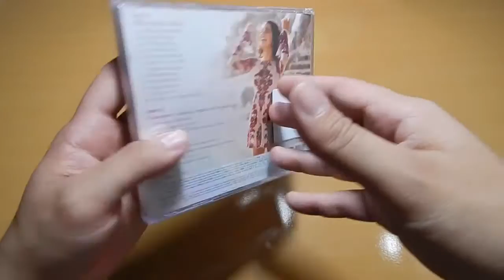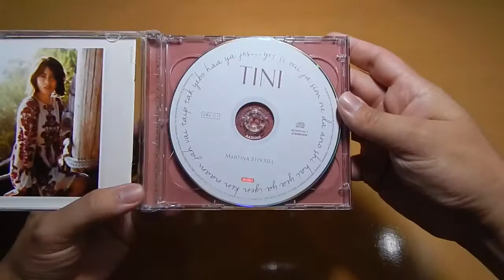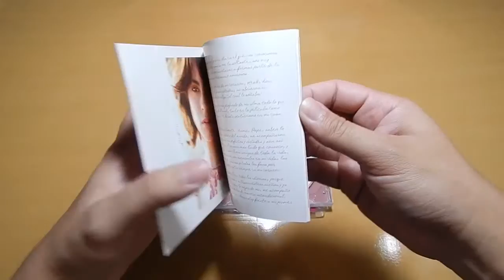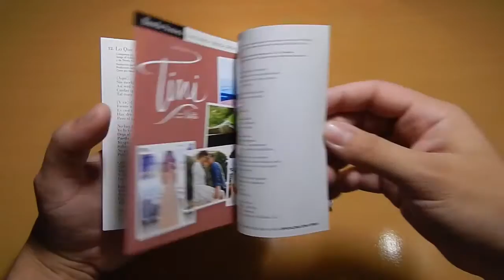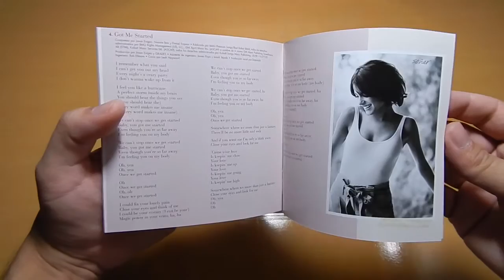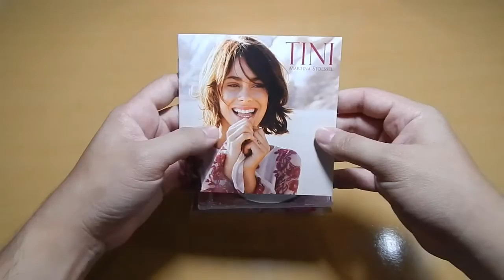Martina Stoessel - Tini [Unboxing]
Confira o Unboxing do primeiro album solo de Martina Stoessel e também da trilha sonora do filme Tini - Depois de Violetta.